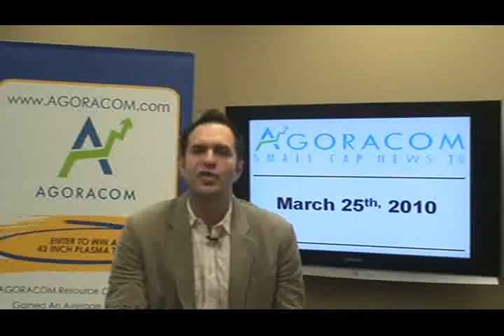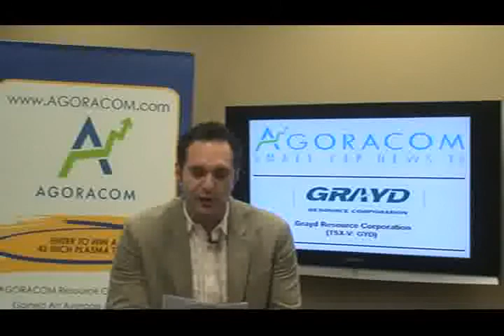AGORACOM Small Cap Stock TV - March 25, 2010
Today's show features:

Grayd Resources Corporation - TSX-V:GYD   $0.81,
China Automotive Systems - NASDAQ:CAAS   $23.52,